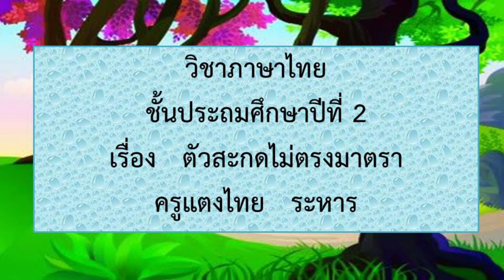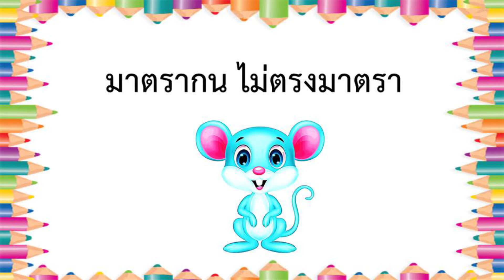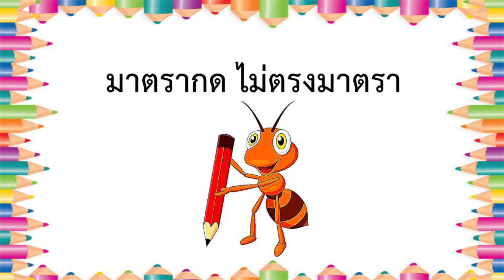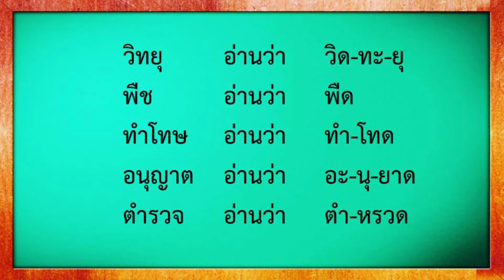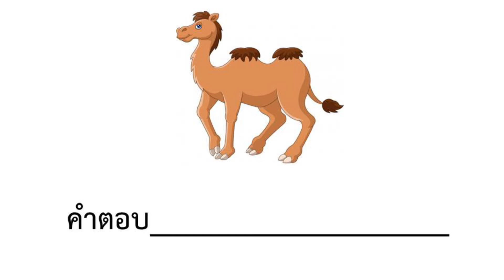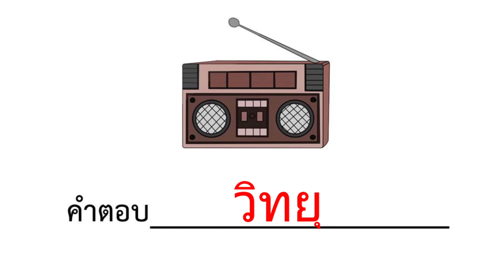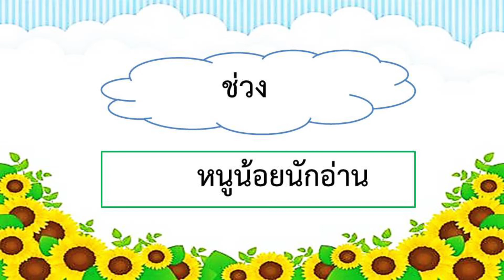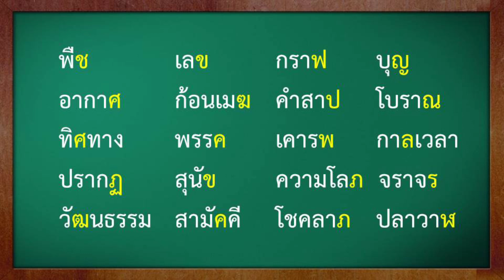G2 TH64 vdo 217 Final consonant